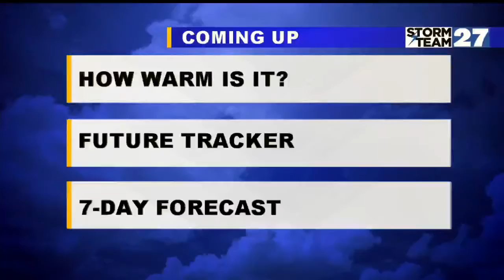Police: Brutal home invasion in Niles leaves elderly woman dead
Police were called about 10:30 p.m. to a house on Hiram Street and found the woman dead inside the house.